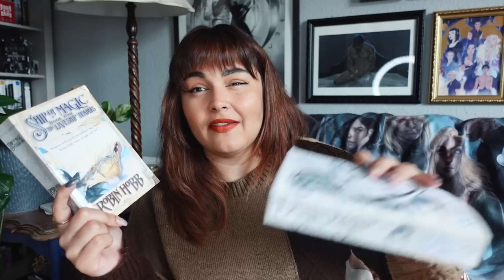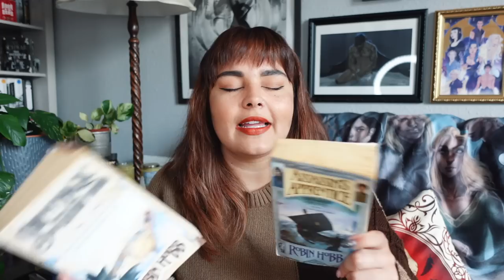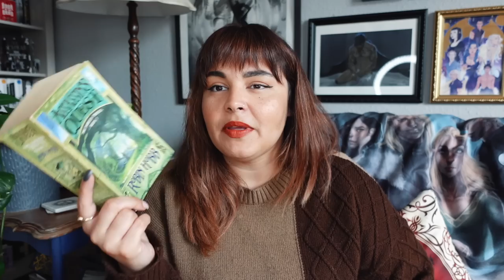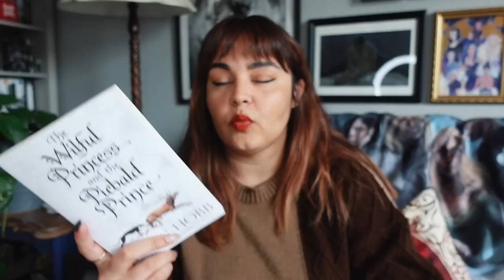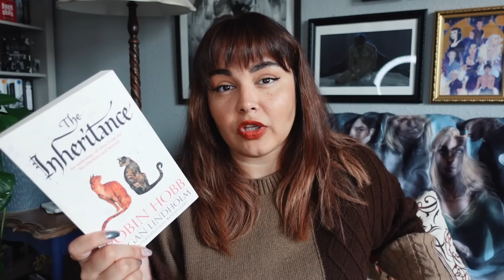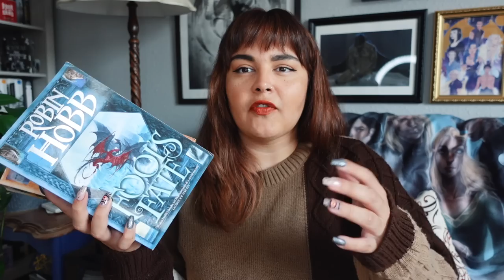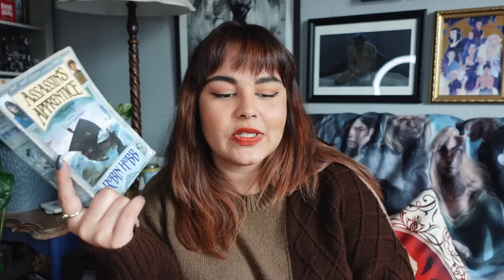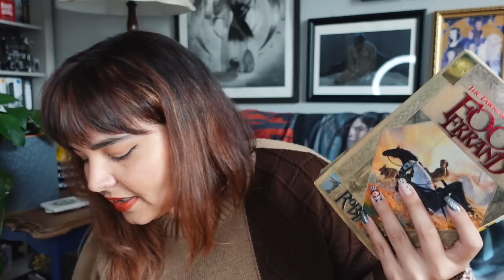A Guide To Robin Hobb's Realm of The Elderlings + Reading Order! // 2022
Now that I've come to the end of my journey through Robin Hobb's Realm of The Elderlings, I've put together a beginners guide to the entire 16 book series, including a look at the overarching plot, a breakdown of key themes in each series, the optimal reading order, and my general thoughts.

If you want a spoiler-filled discussion on each book in The Realm of The Elderlings, here is a playlist of CatchUpBookClub live shows

etsy for EU candle customers